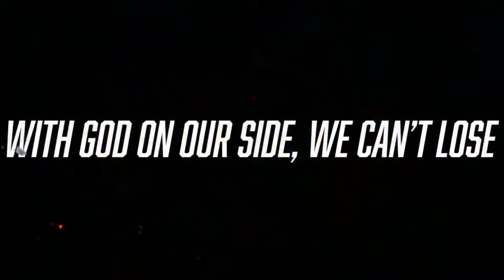The Champ is Here Message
Join Pastor Cole as we continue our WWE series "Wrestling With Everything."